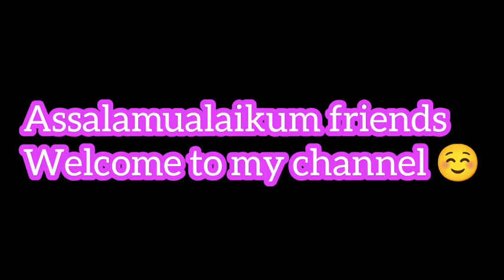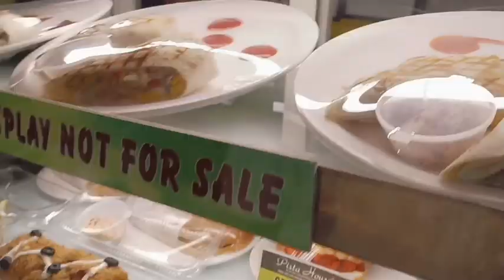KFC MacDonald Hum Ab Kabhi Nahi Jayenge Boycott😡Israel product🚫Hyderabad Pista House Best place#vlog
KFC MacDonald Hum Abb Kabhi Nahi Jayenge Boycott😡Israel product 🚫 Hyderabad Pista House Best place

Musician: Xuxiao